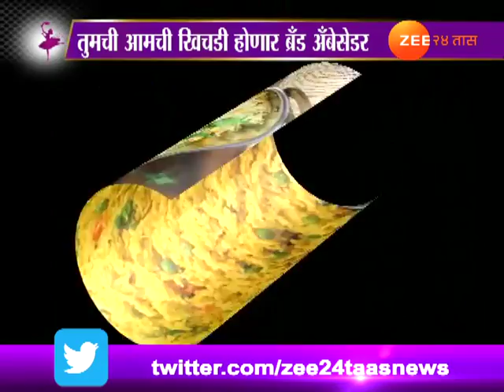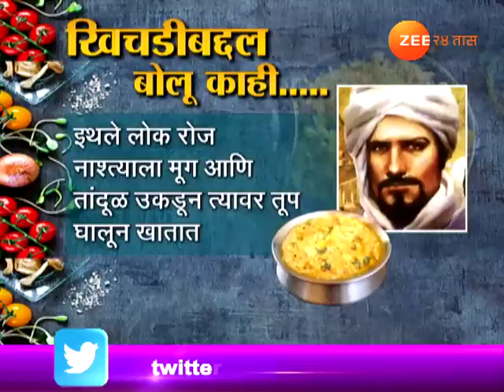खिचडीवर बोलू काही....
History Of Indian Khichidi